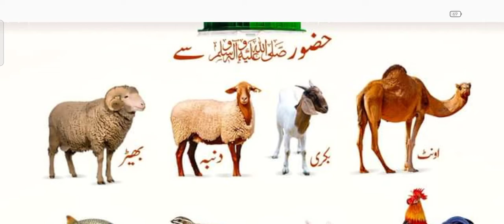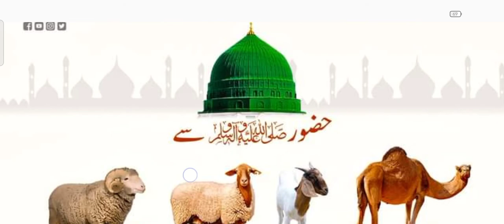Nabi (صلی اللہ علیہ وسلم) Ko Konsa Gosht Pasand Tha | Kya Gosht Khana Sunnat Hai? | Nikah Khawan